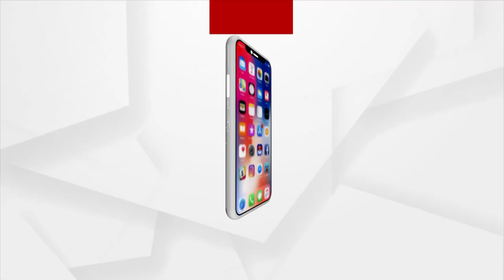ସତକଥା : ବବିଙ୍କ ଲୋକ ବୋଲି